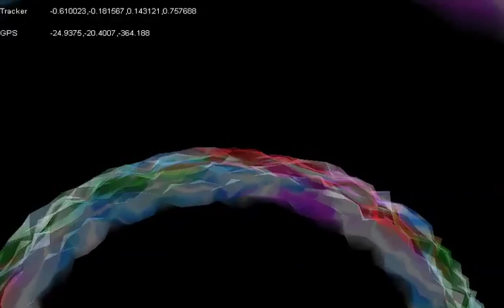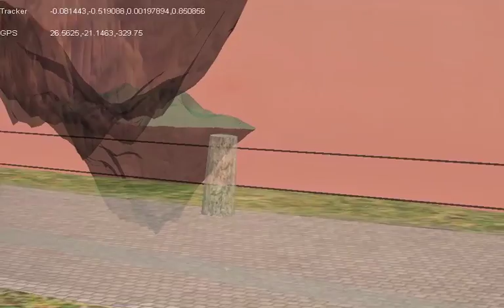lifeClipper3 (demo video, 2010-06)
lifeClipper3 is a game-like, interactive new-media artwork which is implemented with immersive Augmented Reality Technologies in St. Johanns Park in Basel, Switzerland. It invites visitors to walk around the park with a wearable computer system to experience alternative realities. Shifts between everyday life conventions and fantastic parallel worlds with different physical and cultural rules create interference and question our perception of reality.